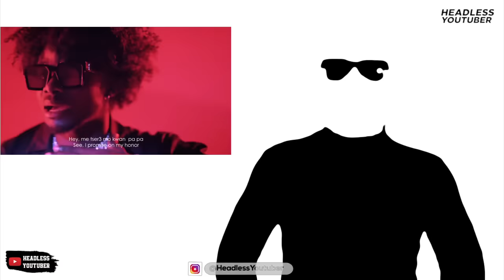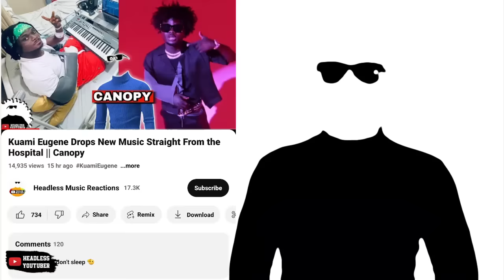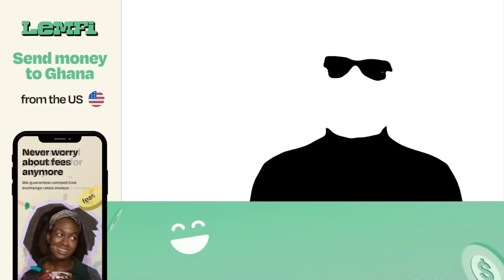Kuami Eugene Stole this song from Kwame Yogot? || Canopy Wahala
Kuami Eugene dropped a new song Canopy today and now, Kwame Yogot is pained because apparently, the original version had Kwame Yogot on it.